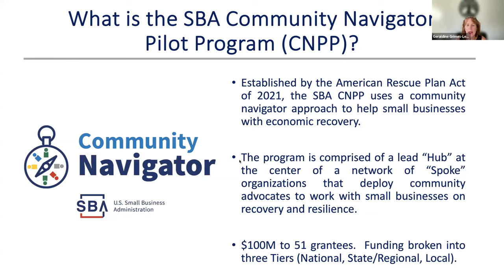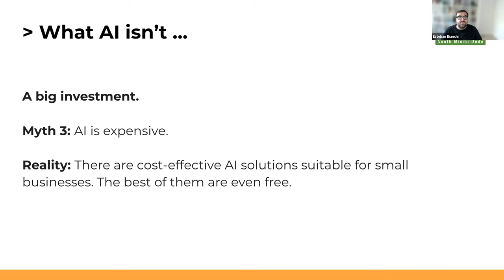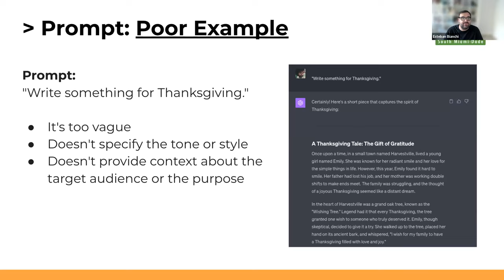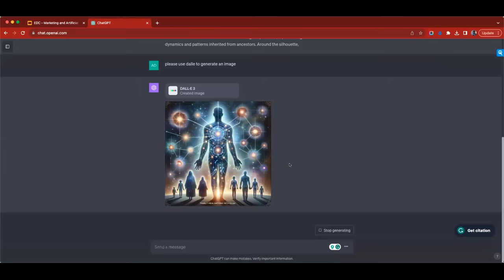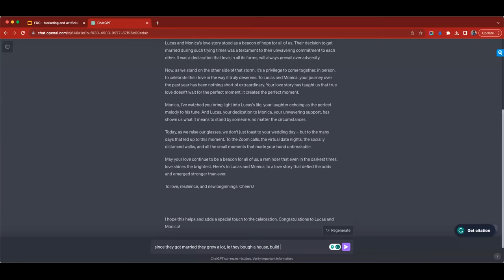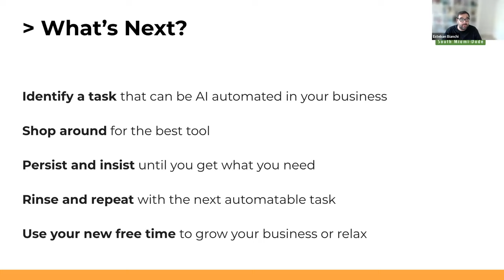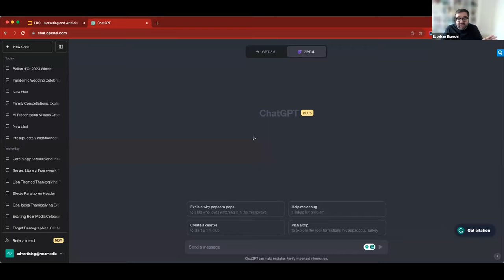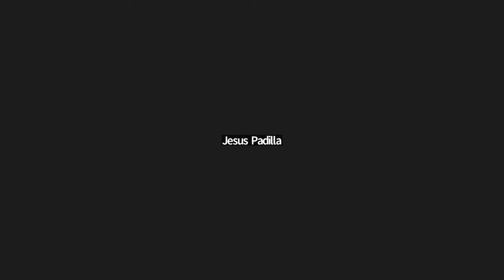Artificial Intelligence: Don’t Get Spooked by AI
Join us for truly captivating webinar that will provide you with key resources and skills that other successful small businesses are harnessing and succeeding. Our unique and immersive webinar will equip you with the essential knowledge and skills to apply what you learned immediately.

Participants will enhance their knowledge in Marketing+AI:
Learn how to leverage AI and harness its strength
During our presentation will guide you helpful tips for success